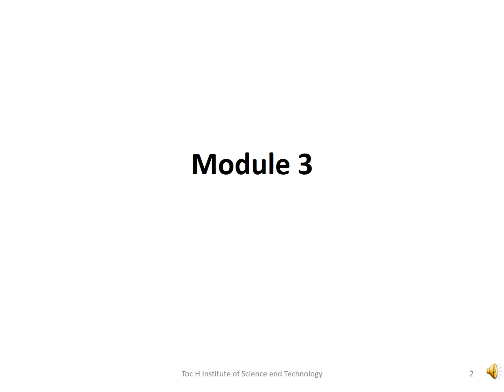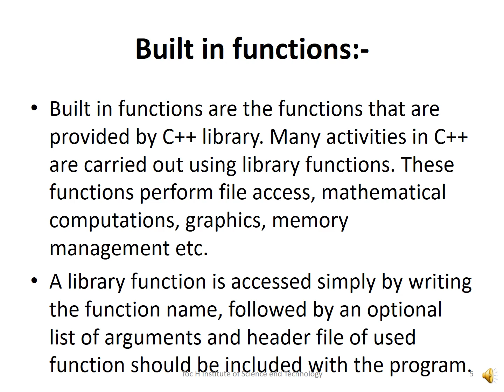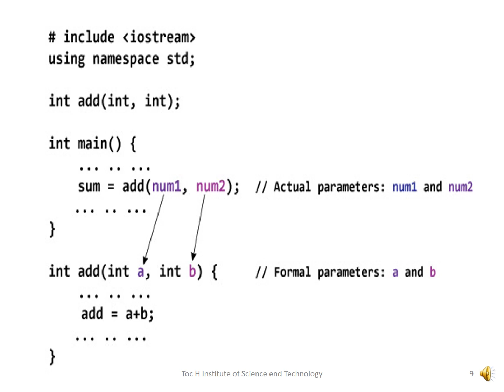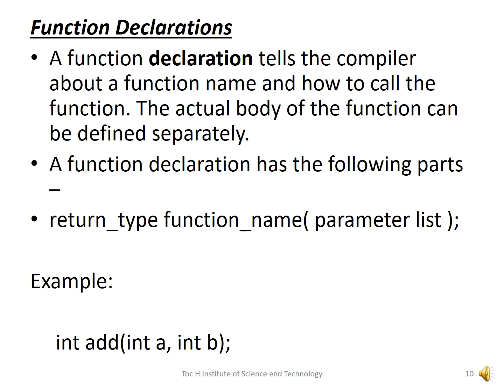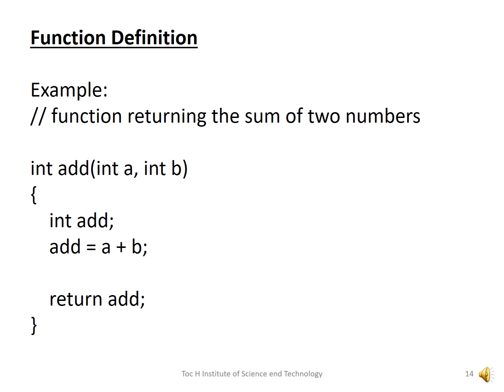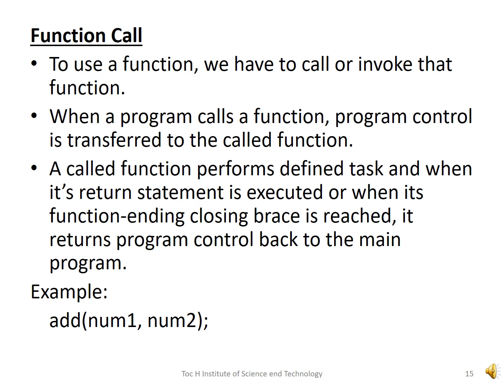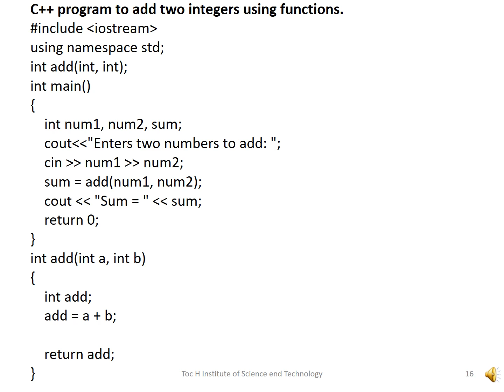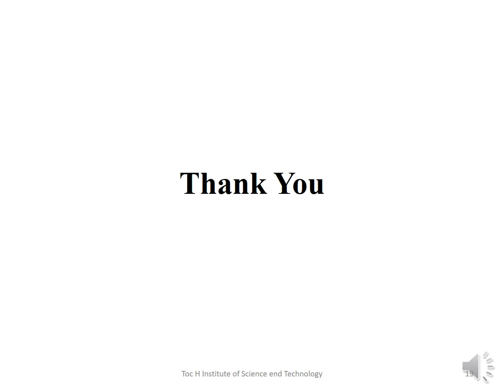CE306 CPCT Module 3 Lecture 1 Functions in C++ mp4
Introduction to Function in C